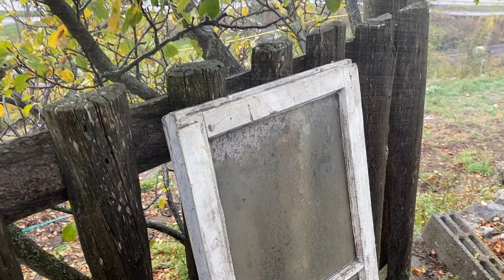Also mier sind definitiv kei geboreni Schäfer aber sus laufts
Nachdem mier endlich die richtigi und kompletti Ustattig für zum Schaf gezielt weide uf em obe Berg hend, tested mier euses Gschick als Schäfer. Was meinend ihr, bringemer die Schaf in Zaun oder machends was wend?? Dä Colin baut no witeri Wasserweg und het sus no as paar Einblick für eu. Au an neue Relax Platz isch entstande und mier sammlend und tröcknend immer no flissig, was d'Natur hergit. Und mier zeigend eu eusi Lieblingsstück us das Brocki Tour ;)

Der Technik mit Bienenwachs, denn mir benützet hend mir vo @NorthSpore  abgluegt

Witeri Infos findsch natürli au direkt uf dr Etienne bütet au spannendi und lehrrichi Kurs ah. Gan doch go luege.

Die Musikalische Begleitung wird uns von der Australischen Band Formidable Vegetable zu verfügung gestellt. @formidablevegetable